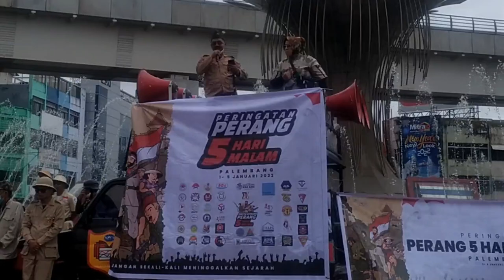Pemicu Perang 5 hari 5 malem di Palembang-Rangkaian pawai kebangsaan memperingati pertempuran 5 hari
Pemicu Perang 5 hari 5 malem di Palembang-Rangkaian pawai kebangsaan memperingati pertempuran 5 hari 5 malam

Assalamualaikum warohmatulahi wabarokatu, salam sedulur dari mang dayat, masih dalam rangkaian memperingati perang 5 hari 5 malam di tanggal 1 januari sampe 5 januari 1947, kepanitiaan bersamo jugo ngawek  gawean selamo 5 hari jugo, karno minimnyo moment memperingati perang palembang 5 hari 5 malem di palembang, akhirnyo bekumpulah sampe 55 komunitas yang diiniasi kesultanan Palembang untuk memperingati ini semampunyo, dan terbentukla panitia bersamo ini yang kito sebut gawean ini iyolah pawai kebangsaan peringatan perang 5 hari 5 malam, artinyo ini gawean samo-samo caro seendepan bae, segalo komunitas samo-samo ambek peran sepacaknyo, semampunyo, alhamdulila sudah berjalan dengan lancar mulai dari pembukaan tanggal 1 januari 2022 dengan teatrikal dan dilanjutkan kegiatan-kegiatan lainnyo, video kali ini kito akan saksikan bincang santai mengenai cak mano nian awalnyo terjadi perang 5 hari 5 malem ini, yang kali ini disampeke oleh seorang sejarawan yaitu bapak Dr Syafrudin Yusuf, selamat menyaksikan